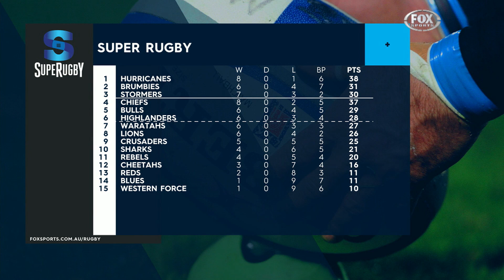Fox Rugby: The Shortball 2015 (Week 11)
Super tries, super smashes and quite literally some big guns, the special ANZAC weekend round of Super Rugby had it all and Sean Maloney wraps it all up on TheShortball. and catch Rugby HQ 8.30pm AEST on Fox Sports channel 502.